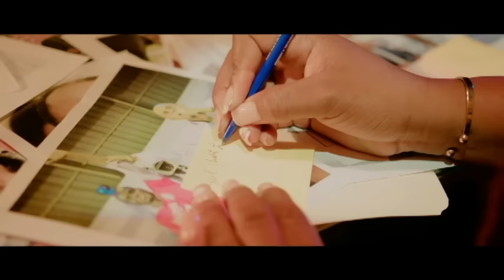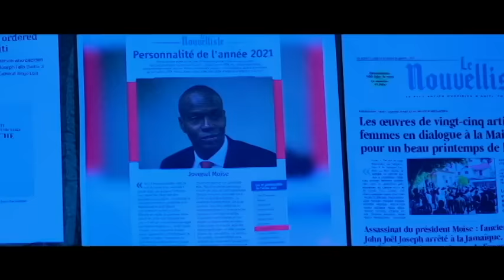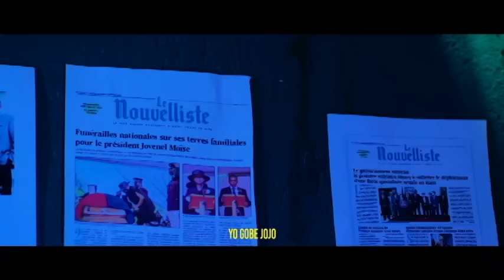TI MESYE GUY PHILIPE YO PRAL PRAN VIL LA...ARIEL KÔMANSE TAPE NÈG OPOZISYON AN